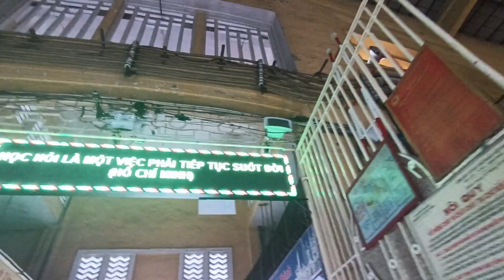ĐI CHỢ BẾN THÀNH CÙNG NHỮNG NGƯỜI BẠN, NGẮM KIẾN TRÚC CỔ#vietnam